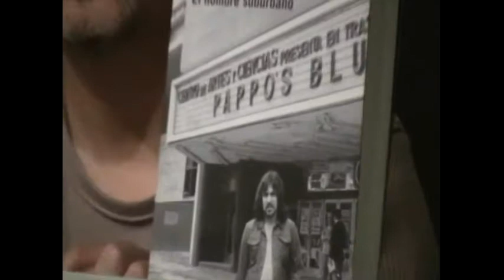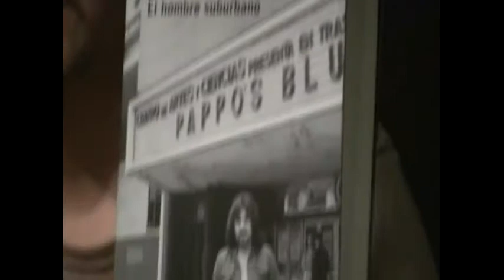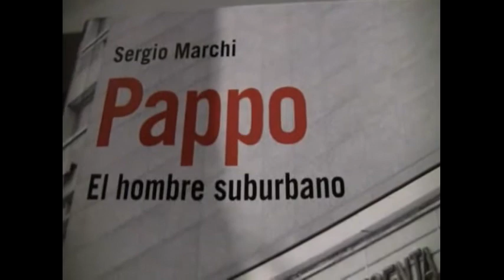FIL Arequipa 2011 - Sergio Marchi presentó su libro "Pappo, Biografía del Hombre Suburbano"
El reconocido periodista argentino, Sergio Marchi presentó en la Feria Internacional del Libro - FIL Arequipa 2011, su último libro  "Pappo, Biografía del Hombre Suburbano".